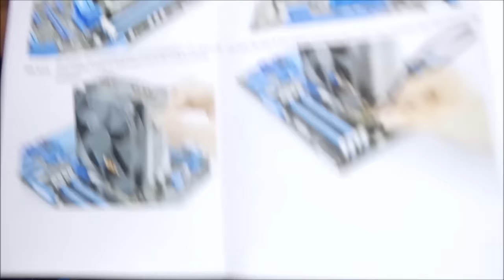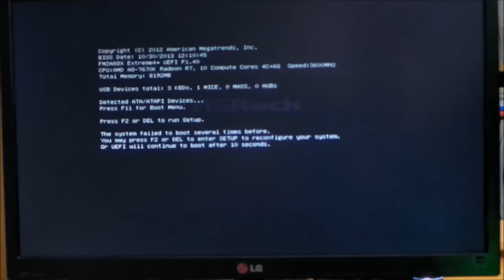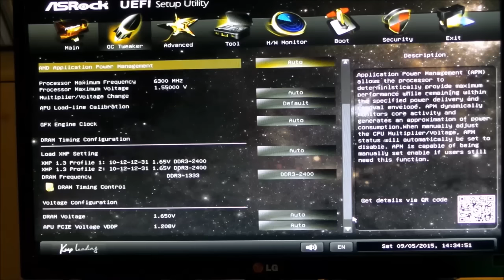Budget Gaming PC - Reicht eine APU? Teil 2 / Zusammenbau und Bios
Heute wird der PC zusammengebaut und getestet ob er lebt ;D
Das ganze mit vielen schnitten und nicht ganz so ausführlich, aber bei so wenigen Teilen aus denen der APU Pc besteht ist der zusammenbau wirklich einfach ^^

Der Pc Besteht aus:

Lc Power LC-CC-120
Asrock A88X Extreme 4
8 GB Gskill TridentX 2400 mhz CL10
400 Watt LC Power Gold Series
320 gb WD Random Festplatte :D
Nanoxia Rigid LED 30cm grün
Raidmax Blackstorm Schwarz/Grün

Vielen Dank an Lc Power für die Bereitstellung des Netzteil :).
Hier der Link zum Netzteil bzw zum Preisvergleich:
Das Netzteil gibt es auch noch in anderen Watt stärken für alle denen 400 watt nicht ausreichen.

Vielen Dank an Raidmax für die Bereitstellung des schicken Gehäuses das Blackstrom ist für den Bau wirklich ideal :).

Und auch ein dankeschön an Tech Universe 2.0 für die Bereitstellung der HDD, du hast was gut bei mir ;)

Wenn euch das Video gefallen hat würde ich mich über ein Like oder ein Abo natürlich sehr freuen, vielen Dank nochmal an alle Sponsoren die solche Projekte erst möglich machen :).